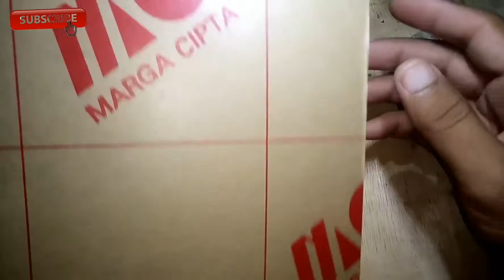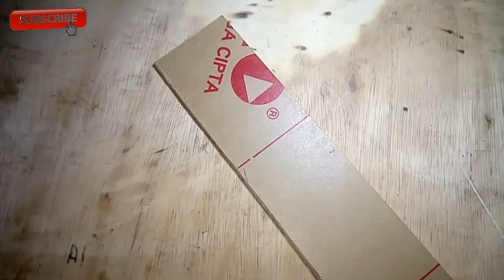Wooden LED Light Cube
I wanted an accent light with a unique design so I used Wooden and 12 volt led  lights to create a portable lamp.